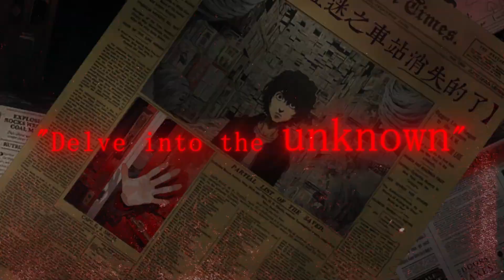Other Side of Mist and Mountain launch trailer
Five years ago, sophomore student Maha Igarashi took a late-night train to Soukyo City to attend a social flash mob event organized by an occult forum. She disappeared midway after getting off at a station called Kisaragi, and the station itself vanished thereafter. Maha's boyfriend, Shizuno Yokoyama, never stopped searching for her. He opened a detective agency in his hometown, specializing in peculiar requests, all in pursuit of clues to find Maha. As his investigation deepens, he finds himself increasingly entangled in the mist of mysteries...

Threads: adventure_game_hotspot
BlueSky: @aghotspot.bsky.social